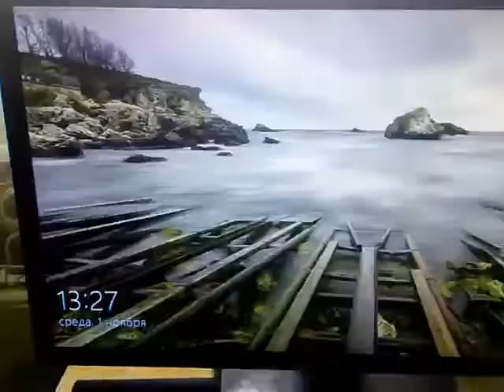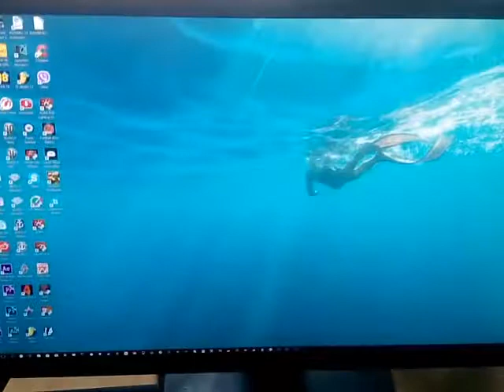Windows 10pro запуск пк , Windows стоит на ссд